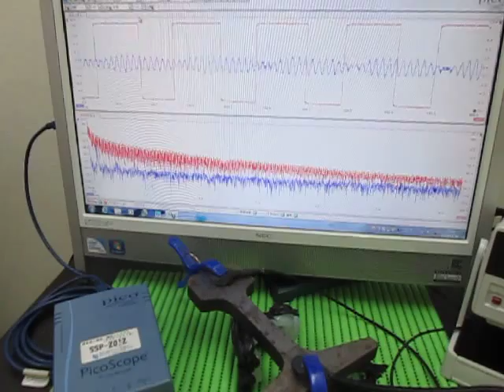超音波実験 Ultrasonic experiment